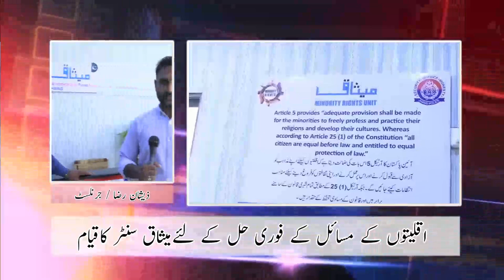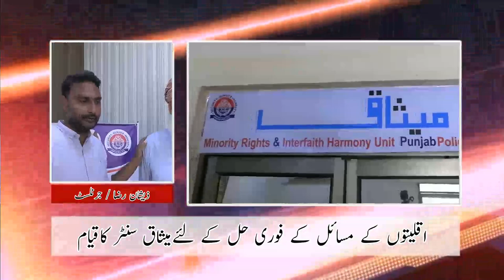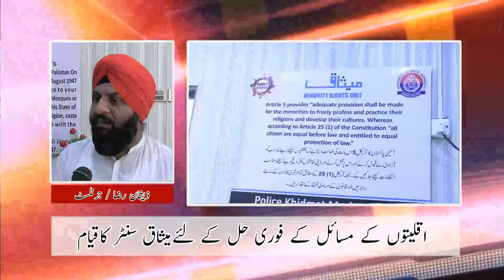Misthaq Center was established to protect the rights of minorities by punjab police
Misaq center has been established in Jhang on the direction of IG Punjab Dr. Usman Anwar, in view of protecting the rights of minorities, Misaq centers are being established across the province. All Pakistani minorities can visit Misaq centers for any help, guidance and police services. Services will be provided to the minorities on a priority basis. The formation of the Mishaq Centers will promote the atmosphere of religious harmony and brotherhood. Islam and the Constitution of Pakistan exhort us all to be kind and to have the rights of the people.